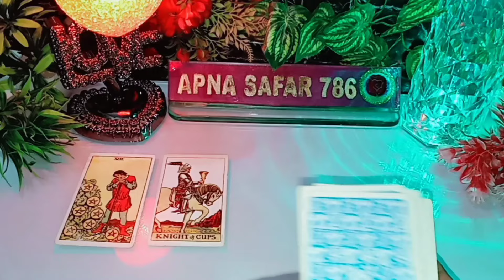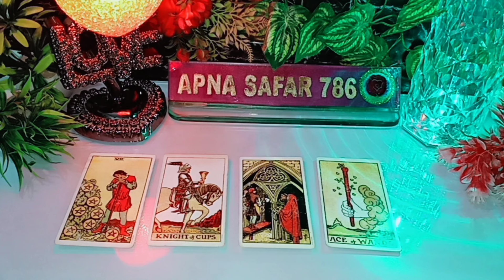🌻💯AAJ SUBAH WO KISSE AUR KYA BAATEIN KR RAHE THE APKE BARE MAI? CURRENT FEELINGS TAROT CARD READING